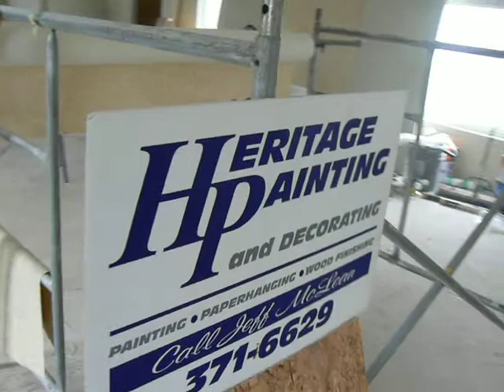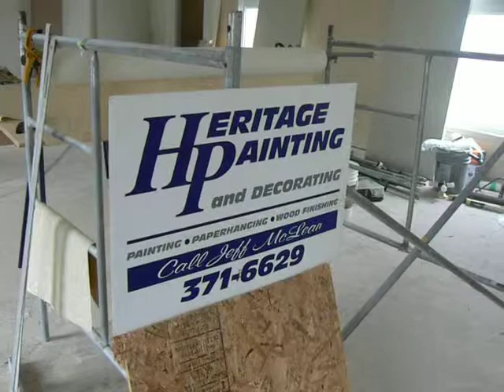Heritage Painting Owen Sound Painting and Commmercial Vinyl Project